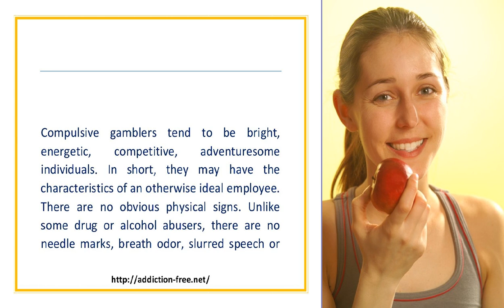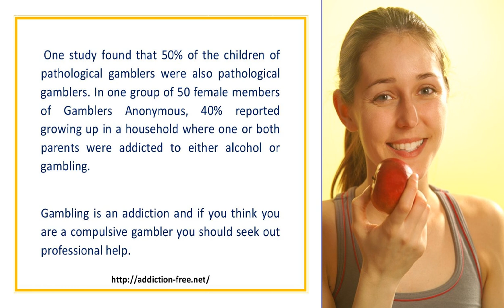What Are the Indicators of Compulsive Gambling